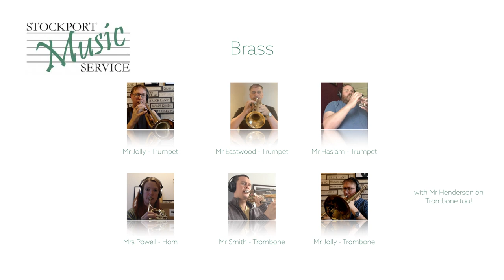Stockport Music Service Staff Band present: Master Blaster!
The staff at Stockport Music Service recorded themselves at home, and through the magic of technology we've made a band! We hope you enjoy our rendition of Master Blaster by Stevie Wonder. See if you can spot your teacher!